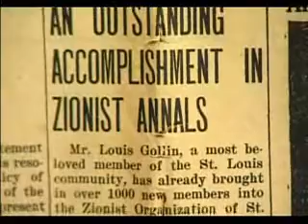Engineer and Philanthropist I. E. Millstone | Living St. Louis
Living St. Louis Producer Patrick Murphy sits down with influential engineer and local philanthropist, I.E. Millstone. At the age of 101, Millstone reflects on his long life full of accomplishments, including building the first Busch Stadium and the interstate highway system that would change the layout of St. Louis after World War II.